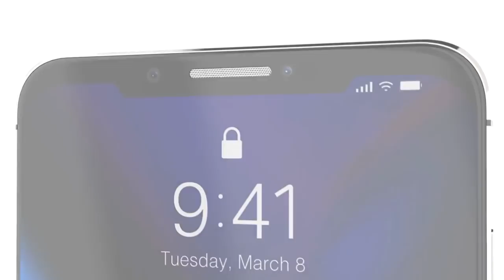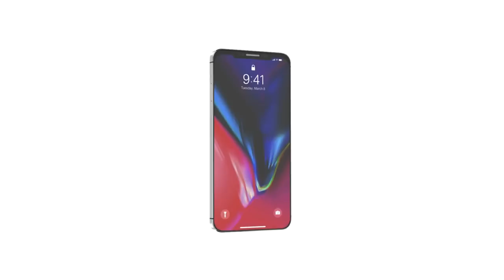Iphone SE 2018 (Ultimos Rumores)